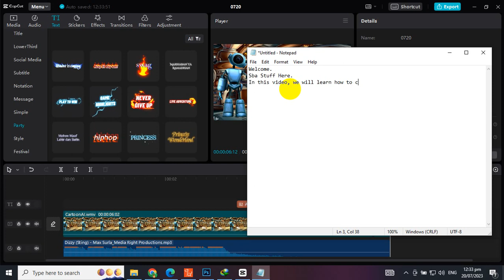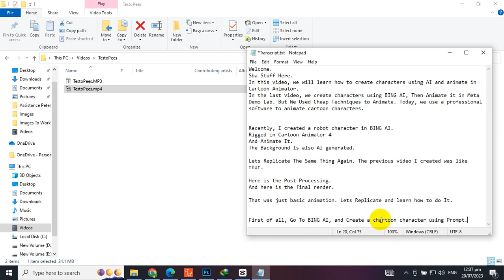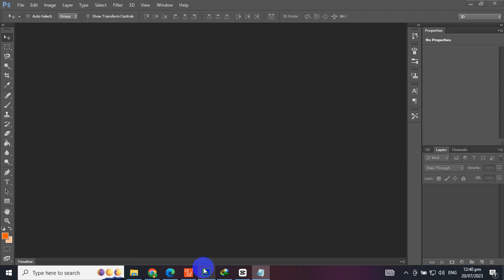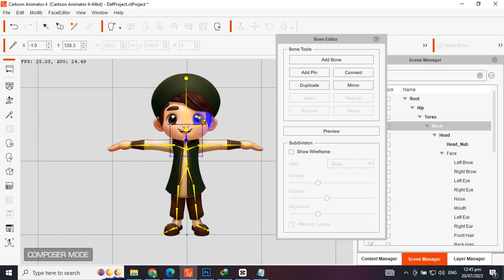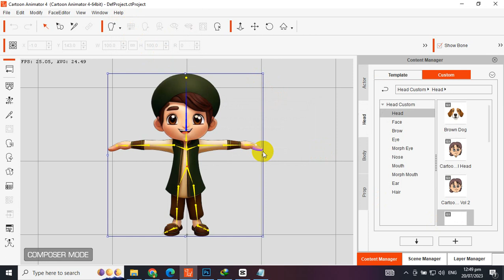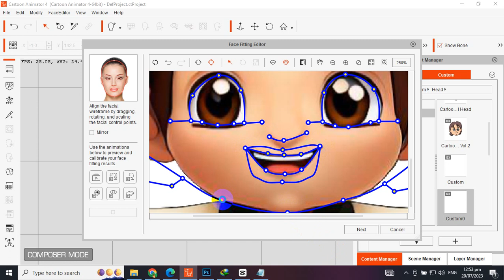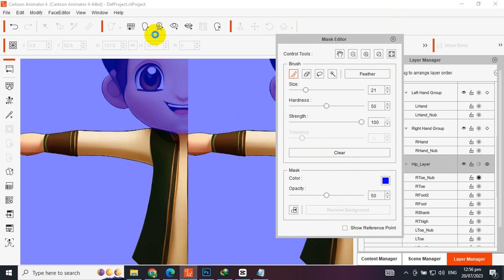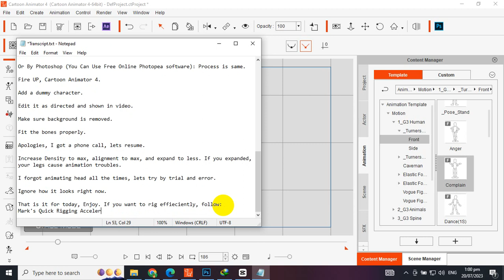How To Generate And Animate Images Using AI And Cartoon Animator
Welcome.
Sba Stuff Here.
In this video, we will learn how to create characters using AI and animate in Cartoon Animator.
In the last video, we created characters using BING AI, Then Animate them in Meta Demo Lab. But We Used Cheap Techniques to Animate. Today, we use professional software to animate cartoon characters.

Recently, I created a robot character in BING AI.
Rigged in Cartoon Animator 4
And Animate It.
The Background is also AI-generated.

Let's Replicate The Same Thing Again. The previous video I created was like that.

Here is the Post Processing.
And here is the final render.

That was just basic animation. Let's Replicate and learn how to do It.

First of all, Go To BING AI, and Create a cartoon character using Prompt.

T pose is a concept used by artists for quick modeling, and rigging of characters. let's add more variety to the prompt.

Make sure the lets are wide, otherwise, you need to do lots of Photoshop things.

Here We have a cartoon character, download it.

Now, we need to remove its background. There are two ways:

Using AI: Remove.bg

Or By Photoshop (You Can Use Free Online Photopea software): The process is the same.

Fire UP, Cartoon Animator 4.

Add a dummy character.

Edit it as directed and shown in the video.

Make sure the background is removed.

Fit the bones properly.

Apologies, I got a phone call, Let's resume.

Increase Density to the max, alignment to the max, and expand to less. If you expanded, your legs cause animation troubles.

I forgot to animate the head all the time, let's try by trial and error.

Ignore how it looks right now.

That is it for today, Enjoy. If you want to rig efficiently, follow:
Mark's Quick Rigging Accelerator Video.